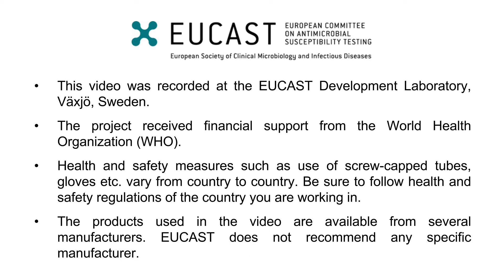1 Preparation of inoculum (english)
EUCAST, the European Committee on Antimicrobial Susceptibility Testing publishes instruction videos. This is in collaboration with WHO, The World Health  Organization. Video No. 1. Preparation of inoculation for disk diffusion AST.